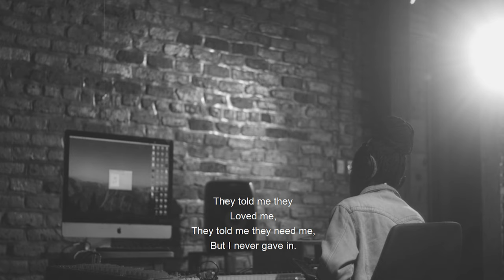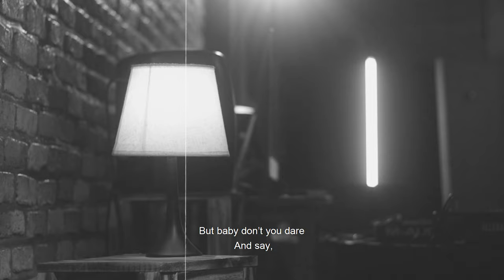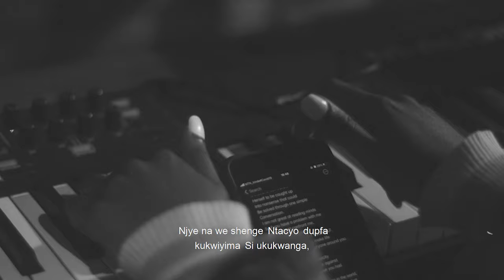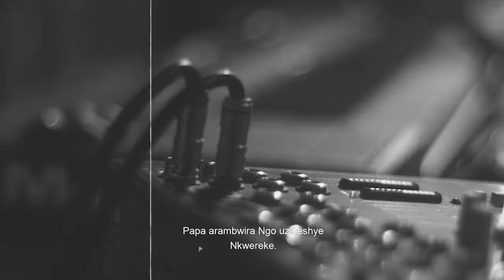Rita Ange Kagaju - Have (Visualizer)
From the album "Sweet Thunder". Out now!